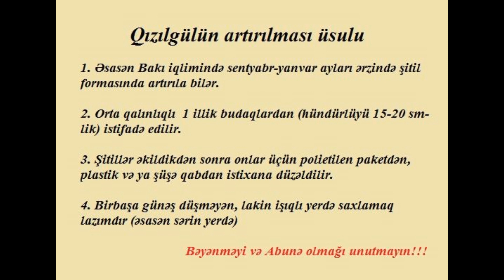Roses / Qizilgulun artirilmasi / Размножение розы с помощью черенков instagram: florist_faiq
Qizilgulun budaq vasitesile artirilmasi
Размножение розы с помощью черенков
Roses Propagation